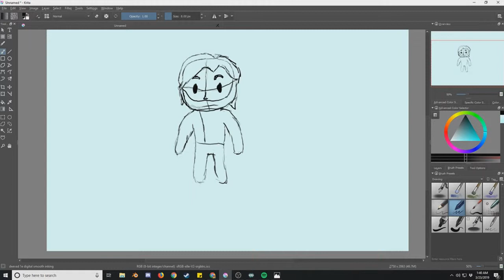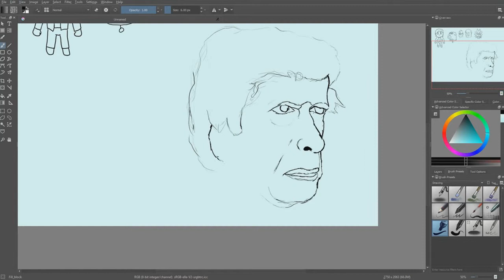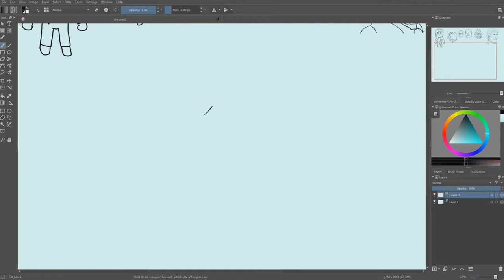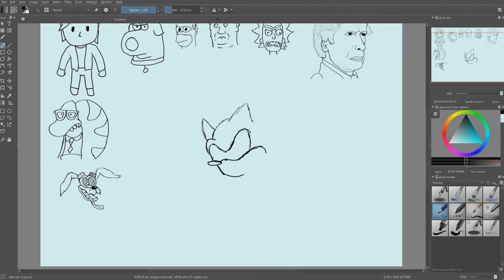Very Important Updates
Is Doodles. Not to be taken seriously, as it's April 1st.

Welcome, I hope you enjoy your stay. I play games for your entertainment, and sometimes my friend's join me.

Like the Artwork I have? She'll set you Up

Wanna Make My Day (though you don't need to) but Donations Are Gladly Accepted